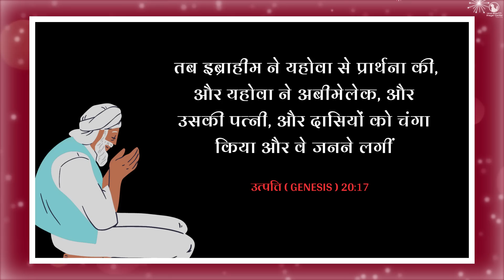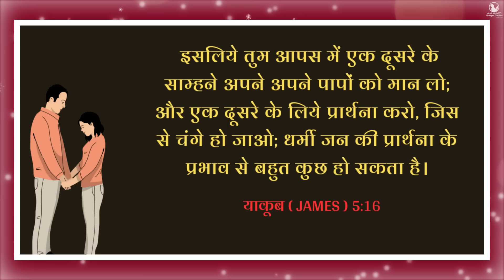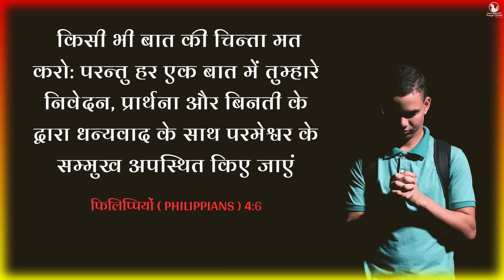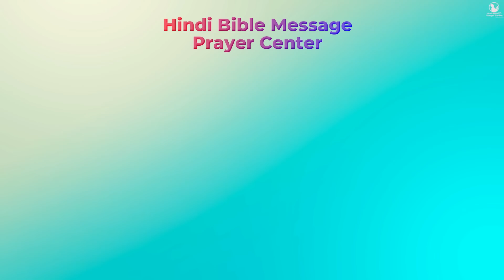Morning Prayer | इस प्रकार करे प्रार्थना | Br. Pk & Sis Amrita Masih | Hindi Bible message & prayer